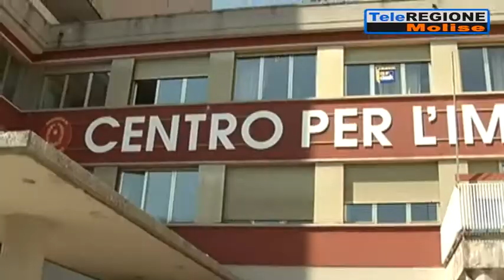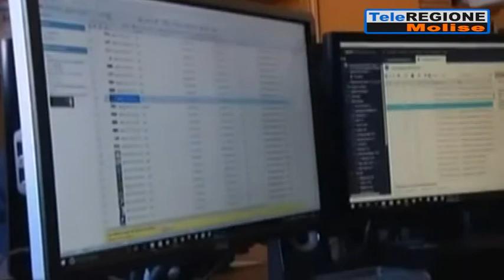Furbetti del reddito, casi anche in Molise - 03/11/2021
Servizi TG | Furbetti del reddito, casi anche in Molise | 3/11/2021